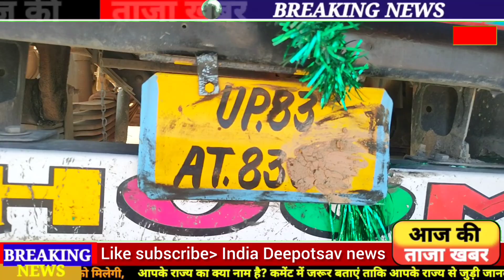चिल्ला : ब्रिज पर ट्रक खड़े करने को लेकर ट्रक ड्राइवर और "एस पी निषाद" में हुई..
चिल्ला पुल पर ट्रक खड़े करने को लेकर ट्रक ड्राइवर और "एस पी निषाद" में हुई..
 दोस्तों इस वीडियो में हम आपको दिखा रहे हैं कि चिल्ला पुल पर हर रोज ट्रक वाले ट्रक खड़े करके रखते हैं जिससे आने जानेजिससे आने-जाने वाले वाहनों को बहुत ही दिक्कत होती हैजिससे आने जाने वाले वाहनों को बहुत ही दिक्कत होती है और आए दिन हादसा होने का खतरा बना रहता है इसी बीच सुबह सुबहइसी बीच सुबह-सुबह एसपी निषाद पुल की तरफ गए वहां देखा कि ट्रक लाइन से खड़े हैं जैसे ही एसपी निषाद नेटजैसे ही एसपी निषाद नेट ट्रक ड्राइवर से पूछा कि मैं यहां खड़े करने के लिए परमिशन है क्या उन्होंने बोला नहीं इसी तरह ट्रक वाले ट्रक खड़े कर कर फुल को बाधित किए रहते हैं इस पर कोई भी प्रशासन एक्शन नहीं ले रहा है ना ही कोई कार्यवाही हो रही है ना ही इन्हें कोई मना कर रहा है 1 दिन की बात नहीं है यह साल और 2 साल से हम ऐसा ही देख रहे हैं तभी हमने इनको मना करना शुरू कियाहै अगर आप यह वीडियो देख रहे हैं तो आप ही बताइए यह सही है या गलत और कमेंट करके हमें बताइएगा और चैनल को सब्सक्राइब नहीं किए हैं तो सब्सक्राइब कर ले लाइक करें और शेयर कर दोसब्सक्राइब नहीं किए हैं तो सब्सक्राइब कर ले लाइक करें और शेयर कर दोस्तों धन्यवाद